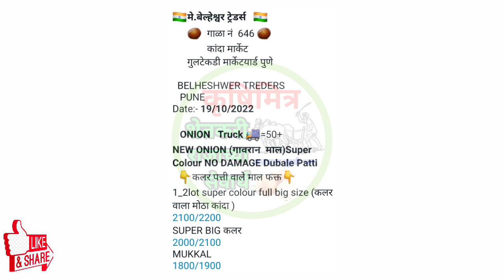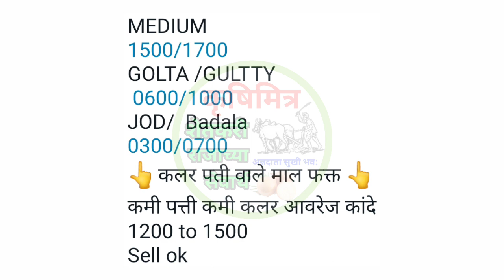19 ऑक्टोबर ! पुणे कांदा भाव, kanda bhav pune, कांदा बाजार भाव आजचे, प्याज बाजार भाव, kanda bhav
19 ऑक्टोबर ! पुणे कांदा भाव, kanda bhav pune, कांदा बाजार भाव आजचे, प्याज बाजार भाव, kanda bhav

प्याज भाव
# कांदा
# कांदा बाजारभाव
# बाजारभाव
# आजचे_कांदा भाव
# कांदा_रेट
# कांदा_भाव_काय
# आज_कांदा भाव